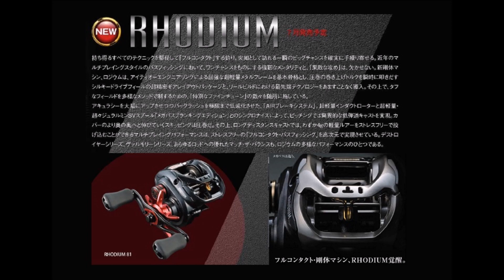メガバス 「ロジウム63」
Megabass「RHODIUM63」
2018年7月発売予定